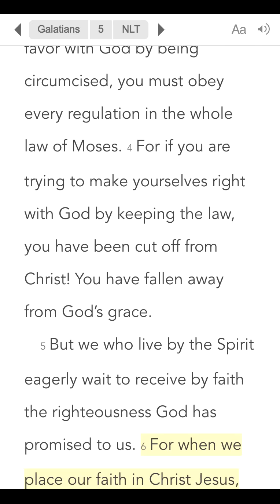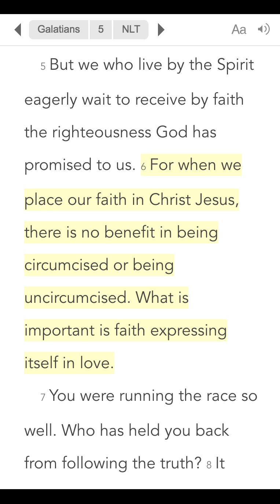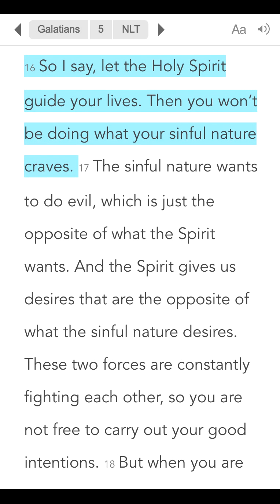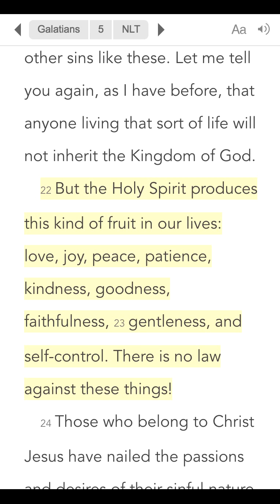Galatians 5 | Grid #24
This is Day #24 in The Grid Series from pursueGOD.org. Click here for the full series